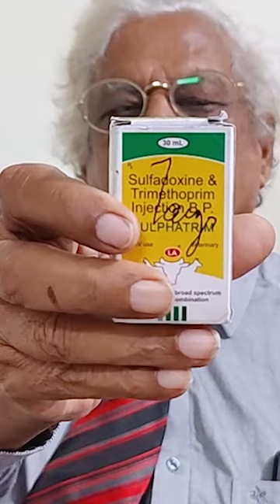Sulphatrim: Sulpha Drug Uses in Cow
इस वीडियो में मैं आपको बताऊंगा सल्फत्रिम का उपयोग ।